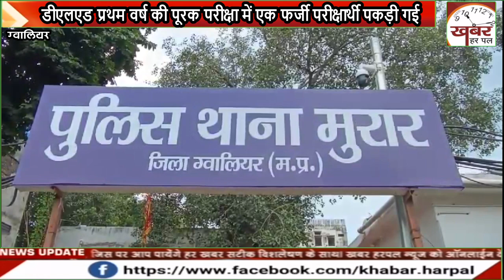डीएलएड प्रथम वर्ष की पूरक परीक्षा में एक फर्जी परीक्षार्थी पकड़ी गई